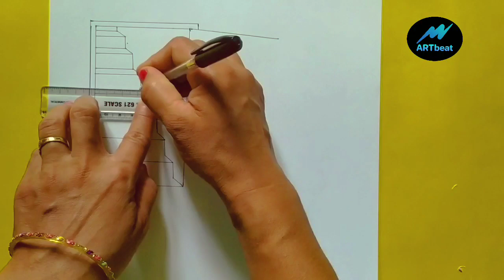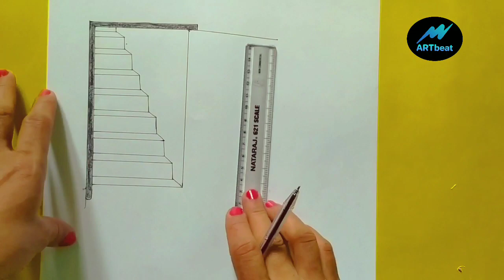How to draw 3D door, magic art with pencil shading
Draw the door illusion,
Easy to draw step by step
Magical art with pencil,and pencil colours
Best and easy 3D art with me